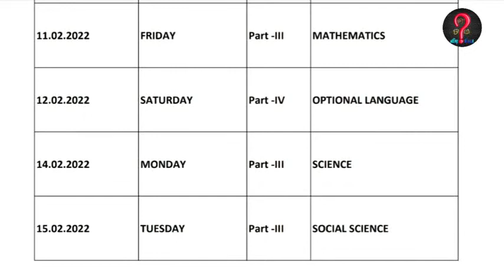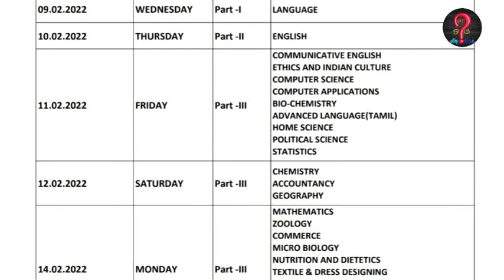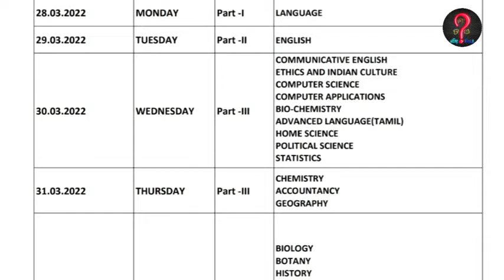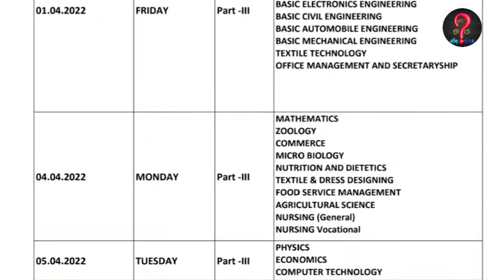Revision exam time table 2022 | 10th,12th revised exam time table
Revision time table 2022 | 10th,12th revised time table